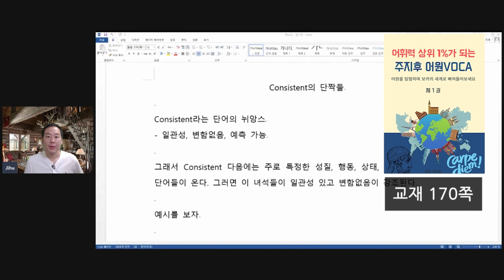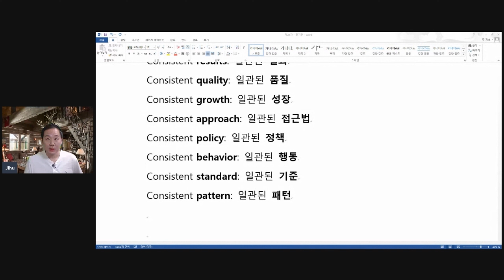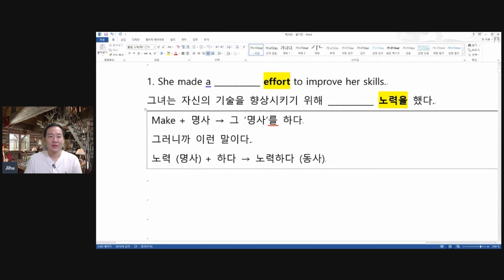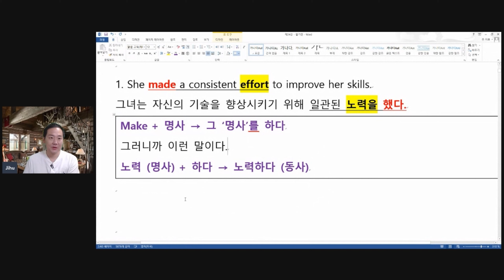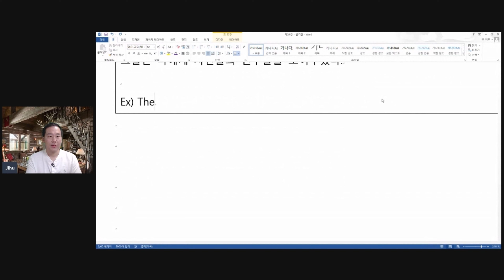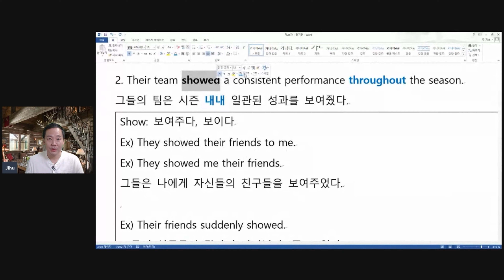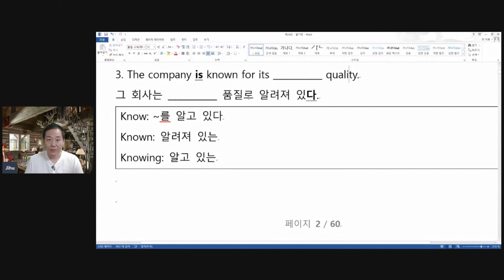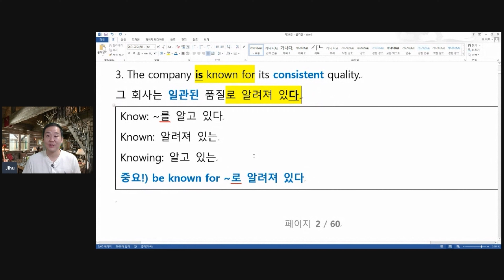주지후 어원보카 시즌1 - 제24강 (어원보카 영단어)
8강부터는 무료 체험판에 들어 있지 않은 부분을 강의하고 있습니다.
제1권 정식 판매버전 링크는 아래 있습니다 ^^

주지후 어원보카 제 1권 (정식 판매버전)

만약에 여러분께서 최단 기간에
수업에서 설명하는 여러 문법 개념들을 끝내버리고 싶으시면

아래 링크로 들어가시는 게 최선입니다 고고!

영어의 역사로 보는 영문법 (정식 판매버전)

현재 60% 할인 중인 영어의 역사로 보는 영문법 강의